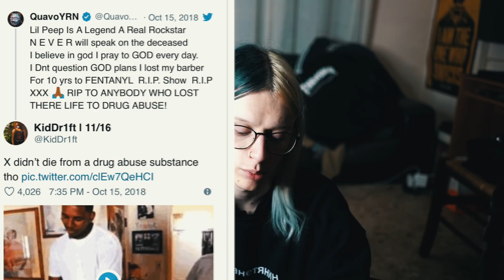UOMO DI M£RD@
• Acquista il mio Merchandising Qui!